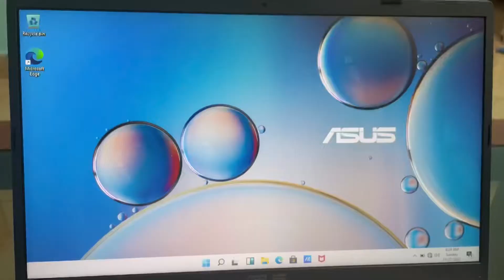Asus Laptop Unboxing by me